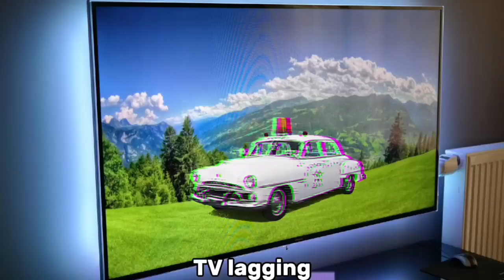9 Old Police Car Horn Sound Variations & Sound Effects in 41 Seconds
9 Old Police Car Horn Sound Variations & Sound Effects in 41 Seconds

On my channel you can find:
💥Sound effects
💥 Police Car Siren🚓🚔
💥 Car Engine Start🚙
💥 Car Horn🚗
💥 Ambulance Siren🚑
💥 Ship Horn🚢
💥 Tesla Sound🚘
💥 Car Alarm🚘
💥 Bus Horn🚍
💥 Truck Horn🚚
💥 Train Horn🚂
💥 Fire Truck Siren🚒
AND MORE!

Do you want an ad for your product/service on my next video?

*All videos in this Video are created by me Happy Truck

When creating such videos I use free images and free to use green screen videos with other different video parts, edit them with Adobe Premiere Pro & Photoshop for creation new kind of sound and visual variations and effects. It takes about 4 hours to create these videos so that my viewers can feel the difference between the original video and the video I created.